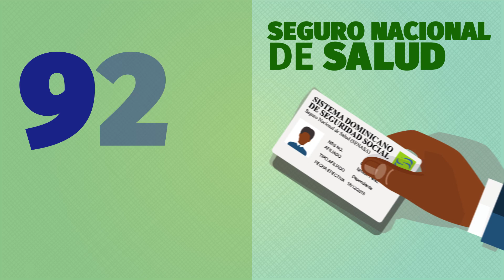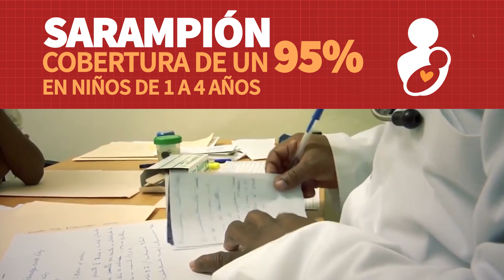Logros del Gobierno, son conquistas del pueblo. Salud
Con 56 hospitales en proceso de remodelación, se fortalece la calidad de servicios de salud que recibe el pueblo dominicano.

Además, el Gobierno sigue trabajando para cumplir su promesa de entregar un total de 50 Centros de Diagnóstico de Atención Primaria en todo el país.

El CAID que ya está funcionando en Santo Domingo Oeste desde el 2013, en Santiago desde el 2015 y próximamente en San juan de la Maguana, Santo Domingo Este y San Pedro de Macorís.

En total, más de 6 millones 300 mil personas incorporadas a la seguridad social.

Iniciamos la afiliación para cubrir a más de 50,000 trabajadoras domésticas y sus dependientes en el seguro médico SENASA.

Se incrementó la cobertura de medicamentos de  RD$ 3,000 a RD$ 8,000 pesos. De igual modo se aumentó de medio millón a un millón la cobertura para enfermedades catastróficas y se eliminó la cuota de recuperación en los hospitales.

Promese/CAL ha permitido al Estado ahorrarse más de RD$ 1,200 millones de pesos en compras de medicamentos.

En 2015 no se reportaron casos de sarampión, polio, difteria, ni rubeola.

Fueron desparasitados 1 millón 432 mil niños.

Los casos de tosferina, disminuyeron en un 20% en 2015.

Lo mismo ha ocurrido con el tétanos neonatal, con una reducción de un 10%.

En el caso del sarampión, se logró una cobertura de un 95% en niños de 1 a 4 años.

La vacuna del neumococo, que cuesta RD$ 3,000, ahora es totalmente gratis, gracias al gobierno.

En el Servicio Nacional de Salud, mejoró el trabajo sanitario en las áreas de:

• Emergencias.
• Suministro de sangre.
• Provisión de medicamentos.
• Atención primaria.
• Salud materno-infantil.